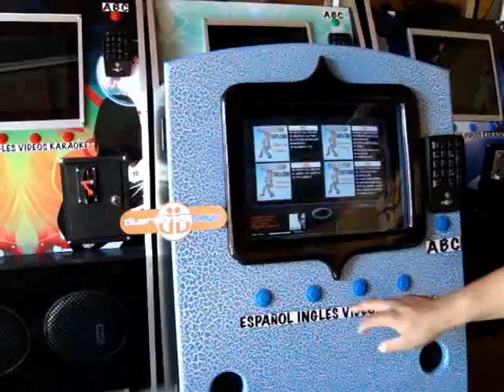ML 49533351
Video Migrado